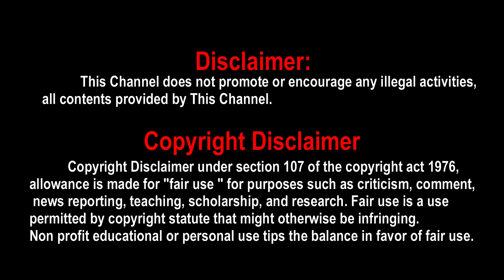Chiyaan Vikram's Thangalaan producer Gnanavel Raja shares thangalaan update